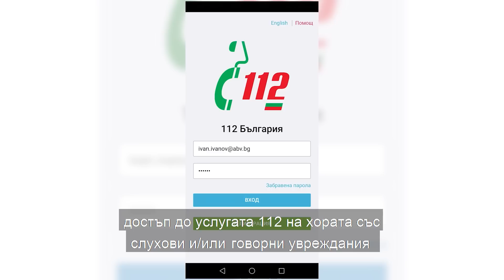Национална система 112